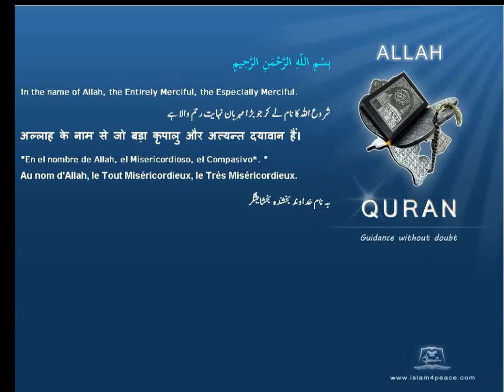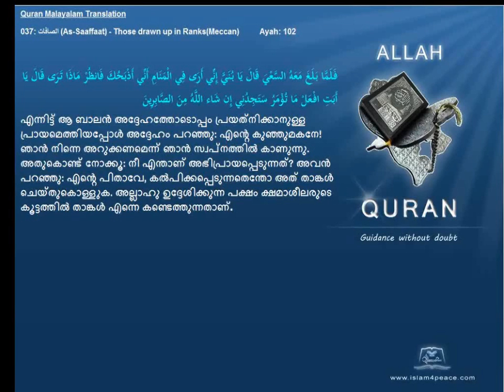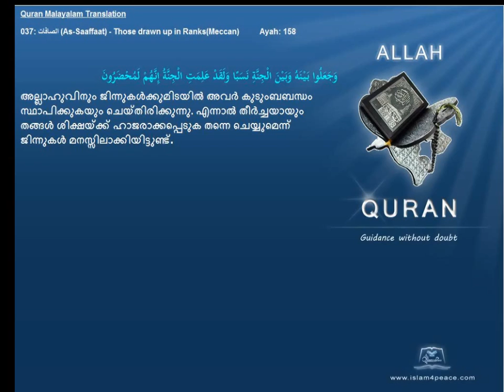Quran Malayalam Translation 037 الصافات As Saaffaat Those drawn up in RanksMeccan Islam4peace com